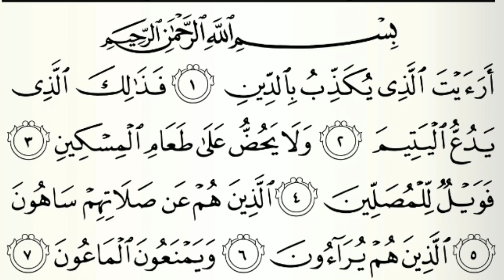Surah Ma'un: The Power of Small Acts of Kindness | Quran Chapter 107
Surah Ma'un (Chapter 107 of the Quran) was revealed to the Prophet Muhammad (peace be upon him) in Mecca, during a time of great persecution and hardship for the early Muslim community.

The main reasons for its revelation are:

1. _Condemnation of hypocrisy_: To condemn the hypocrites who claimed to be Muslims but refused to help the needy and orphans.
2. _Importance of charity_: To emphasize the importance of charity, compassion, and kindness towards the less fortunate.
3. _Warning to the selfish_: To warn those who were selfish and refused to help others, that their actions would lead to punishment in the Hereafter.
4. _Encouragement to the believers_: To encourage the true believers to continue showing kindness and generosity, despite the hardships they faced.
5. _To define the true believer_: To define the characteristics of a true believer, who is kind, compassionate, and generous.

The surah was revealed to address the social and economic issues of the time, and to remind the Muslims of their responsibilities towards the less fortunate. It serves as a reminder of the importance of compassion, kindness, and charity in Islam.

- Surah Ma'un
- Quran Chapter 107
- Tafsir Surah Ma'un
- Explanation of Surah Ma'un
- Islamic Guidance
- Quranic Insights
- Meccan Surah
- Short Surahs
- Charity in Islam
- Compassion in Islam
- Kindness in Islam